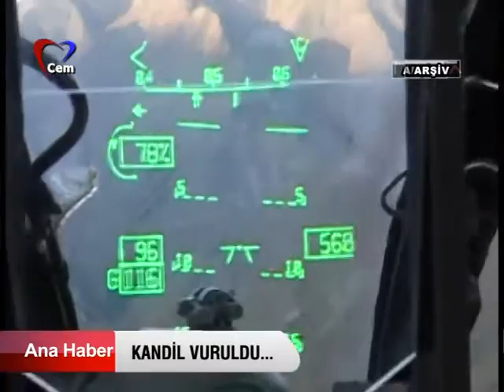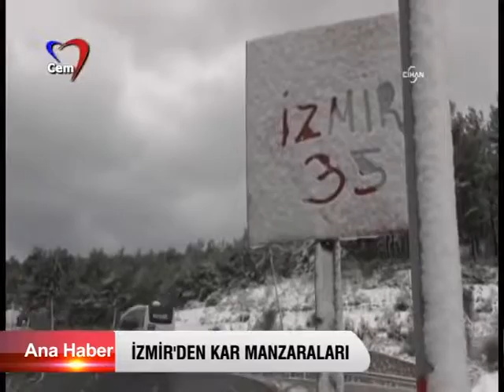Cem Tv Eylül Han Tezel ile Ana Haber 06 02 2016